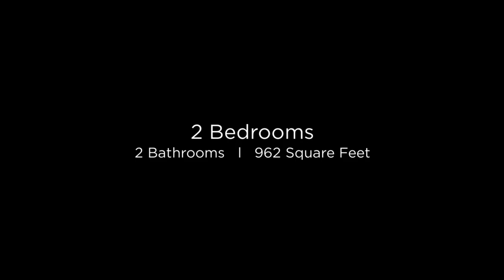11634 N. Saguaro Blvd 101 Fountain Hills, Arizona 85268 (Branded)